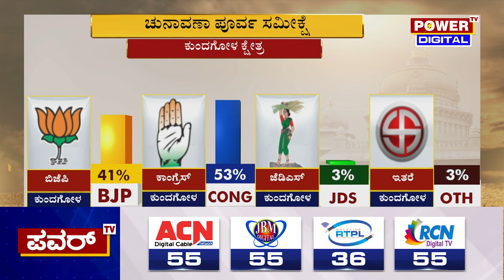Karnataka Election Survey : ಕುಂದಗೋಳ ಕ್ಷೇತ್ರದ ಪವರ್ ಸಮೀಕ್ಷೆಯಲ್ಲಿ ಕಾಂಗ್ರೆಸ್​ಗೆ ಗೆಲವು | Power TV News